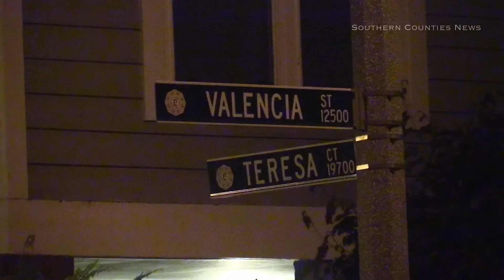LAPD & DEA BUST SKID ROW DRUG KINGPIN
A major drug ring was busted in the Los Angeles area. The were allegedly selling fentanyl, cocaine and heroin to skid row homeless.